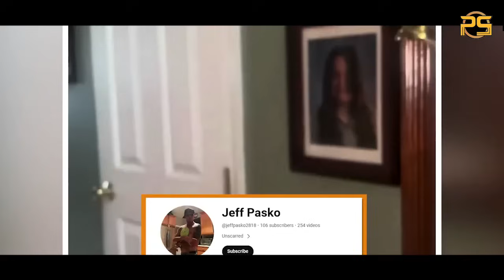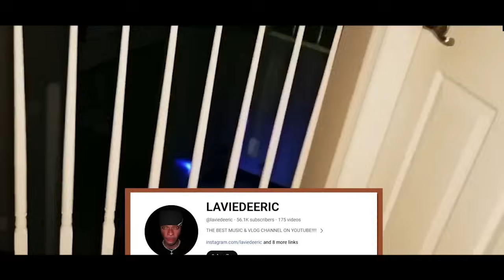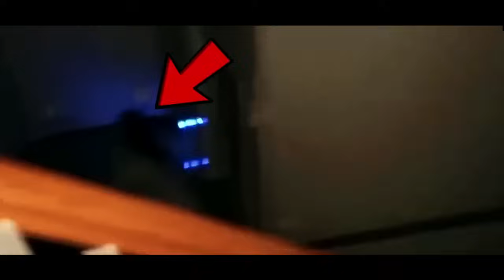အိမ်မက်ထဲထိ လိုက်ပြီးစိတ်ဒုက္ခပေးမယ့် ဆိုးဆိုးဝါးဝါးဗီဒီယိုမှတ်တမ်းများ😱😱😱